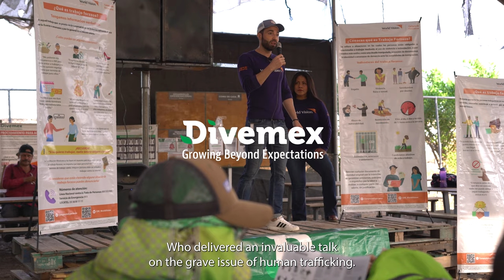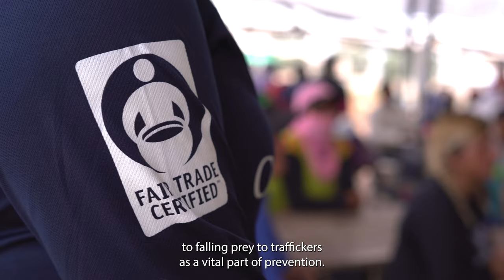WORLD VISION MEXICO | DIVEMEX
Culiacán, Sinaloa Production Unit